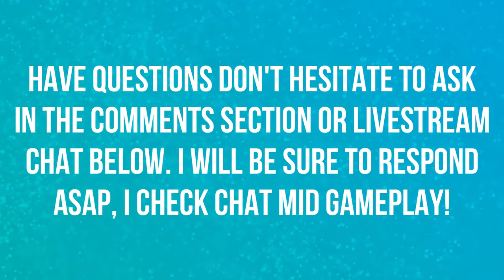NEW COMPANION WHOMPER | LIVE REACTION | BLIZZCON 2018 | WORLD OF WARCRAFT 🎮🎮🎮